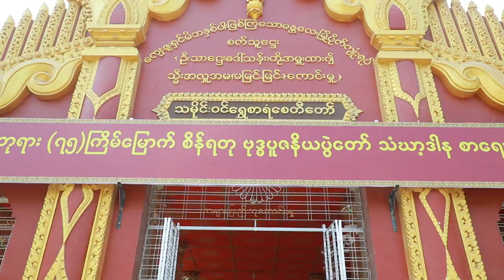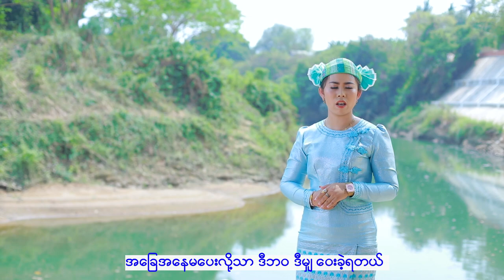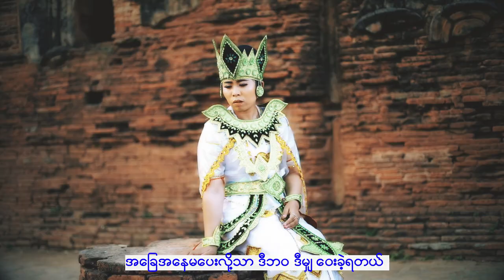Yar Za Win Htal Ka Saw Mon Hla - Shwe Nang Htike ရာဇဝင်ထဲကစောမွန်လှ - ရွှေနန်းထိုက် [Official MV]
ရာဇဝင်ထဲကစောမွန်လှ - ရွှေနန်းထိုက်
Song Name - Yar Za Win Htal Ka Saw Mon Hla
Artist            - Shwe Nang Htike
Composer   - Tha Har Aung
Producer      - Nway Min Soe

Zawgyi
Unicode
ထိုင်းနိုင်အတွင်းမှာရှိတဲ့မြန်မာပြည်သားများအတွက်ဖုန်းစောင့်သီချင်းထည့်သွင်းလိုပါက
Ph - 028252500 ဆက်ပြီး 2 နှိပ်ပါZawgyi